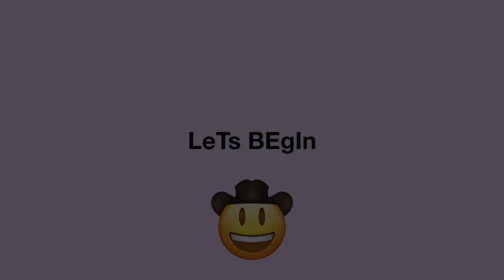This is What Happens when I'm Bored in The Summer| watch this if you're bored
↠ A Random Video with a Random Title !

↠ Heyy Guys this weeks Video is a  pretty strange video  I don’t really know how to explain it but yolo!!
•Hopefully you  enjoyed this video, and you had a laughl!
~ Heyy guys I just wanted to say sorry for not being here for the past three weeks I felt like I wasn’t being myself and I just needed a break to get more motivated and I’m back in business lolz.

☆Links☆

❀Canon 6d •
❀Canon g7x •
❀iMovie •

☽ Hey I’m Emily ! A twelve your old girl stepping out of her comfort zone to try something new ! I love to dance , film and record those are my hobbies ! I’m here to inspire other people to try something new and step out of their comfort zone ! I love to make people happy , dance , when there watching my videos !  My videos include of , fashion, lifestyle, and diy videos !

☽ “I am with you always” Matthew 28:20

If you ever need anyone to talk to I’m here always ♡

By moment makers xx

Emily♡